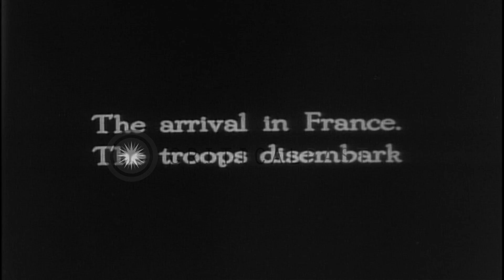United States troops during World War I disembark at a port in France. HD Stock Footage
United States troops during World War I disembark at a port in France.

US troop transport ship arrives from US at a port in France during World War I. US troops disembark from a small ship at port. Location: France. Date:  1917.

57,000+ broadcast-quality historic clips for immediate download.